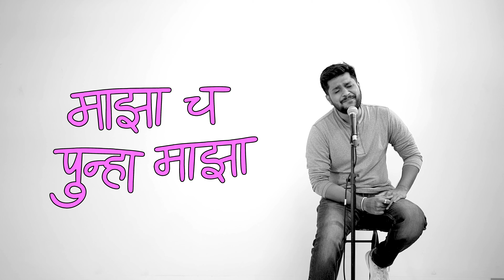Mana Re Mana Official Video - Pushpak P | Marathi Love Song 2021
Hello everyone. First of all, I hope that you and your loved ones are doing well and that all of you are in good health. There's a lot that is going on around us and many of us are having a hard time coping with the negativity. We're releasing this song to virtually cheer you up and to give you a few moments of joy and positivity.

Song By - Pushapk Pardeshi
Music Prod., Mixed And Mastered By - Session recording Studios, A'bad
Visuals By - Mrunmayee Bagwe
Video By - Ameya Khade
Social Media - Step Up Digitally
Location - Hiwale Brother's Studios